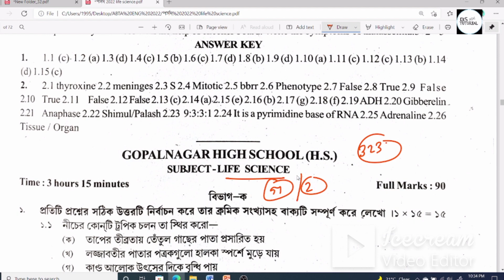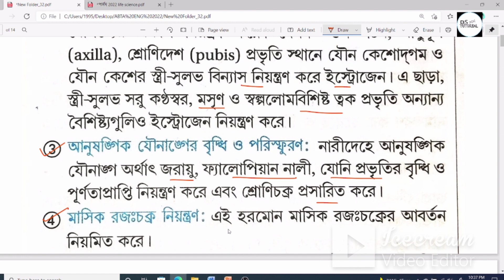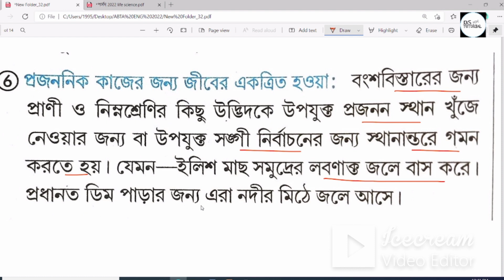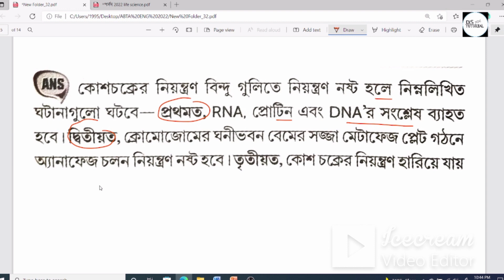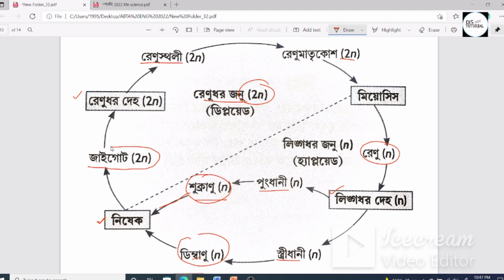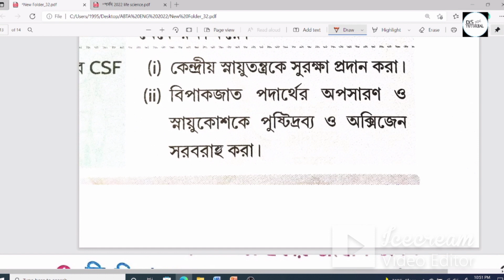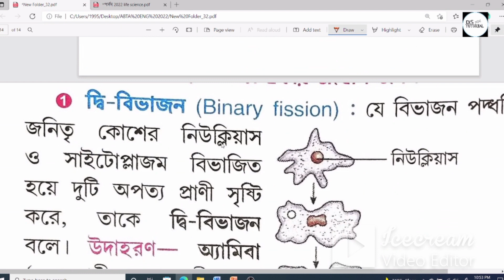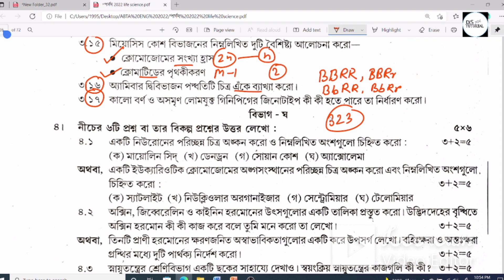Madhyamik Parsad Test Paper 2022 Life Science Page 323 2 marks Question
Hello students this is Your Educator Biswanath Sahoo and You are watching @BSTUTORIAL YouTube channel...
In this video lesson we will discuss about the answer of LifeScience

parsad test paper 2022 class 10 life science solve page 323
parsad test paper 2022 class 10 life science solve page 316
parsad test paper 2022 class 10 life science solve page 313
parsad test paper 2022 class 10 life science solve page 310
parsad test paper 2022 class 10 life science solve page 304
madhyamik 2022
parsad test paper
parsad test paper 2022 class 10 life science page 301
class 10 parsad test paper 2022 life science solve
madhyamik free test paper 2022
মাধ্যমিক ফ্রী টেস্ট পেপার 2022
2022 madhyamik test paper
madhyamik 2022 test paper
madhyamik 2022 free test paper
free test paper for madhyamik students
madhyamik test paper 2022 review
free test paper 2022 madhyamik
2022 madhyamik free test paper
abta test paper 2022 class 10 life science solve
madhyamik 2022
class 10 abta test paper 2022 life science solve